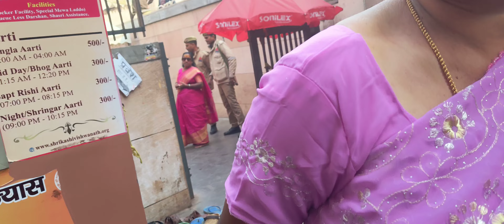2 fab Kashi Vishwanath Vlog